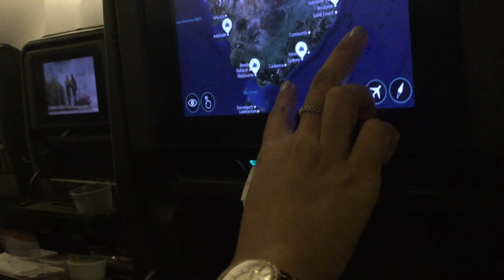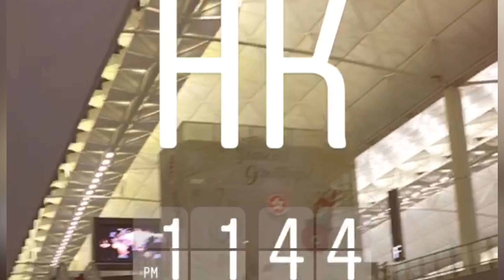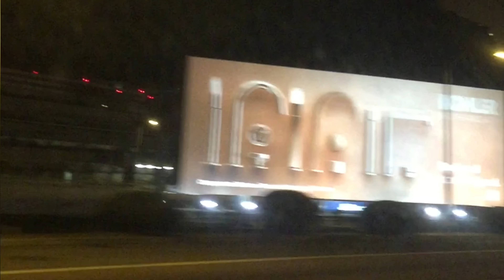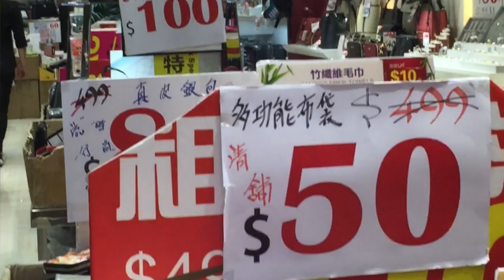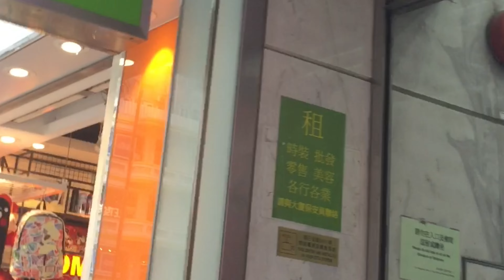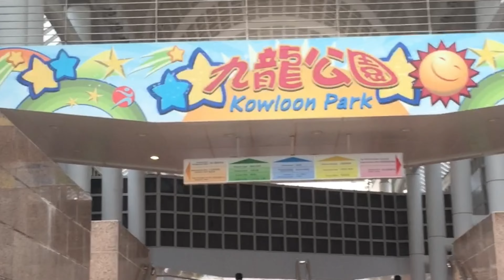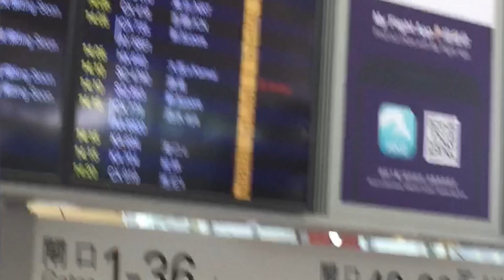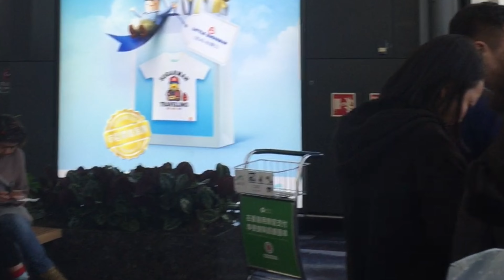TARA AT GUMALA SA HONGKONG| ANG LAMIG AT MGA MURANG PASALUBONG!| Melchie Ycong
Byahing HONGKONG! Deserved namin to !